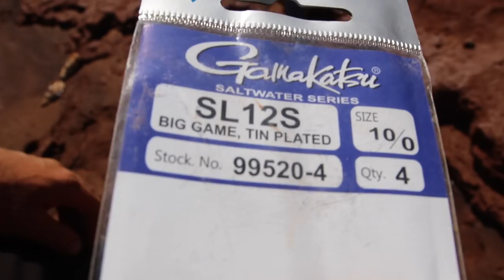THE HUNT - EP 2 CATCHING BARRA ( COOKING BARRAMUNDI + HOW TO CAST A THROW NET + RIGS)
Catching Barra has been on my bucket list for years. In this episode we finally get our first fish and also take the opportunity to see what they taste like and how to cook them using our favourite panko mixture. We also explain the simple running sinker rig that we use for live baiting mullet and show step by step how to cast a throw net.

"The Hunt" series is a more informative style series to hopefully show you something useful in each episode.

WATCH:
Latest Short Film